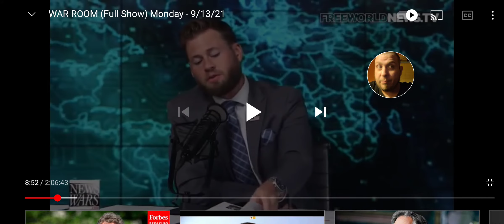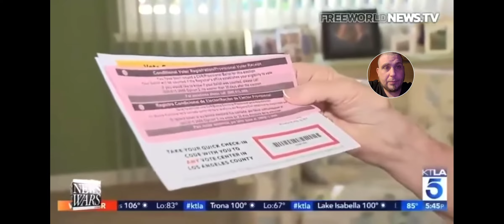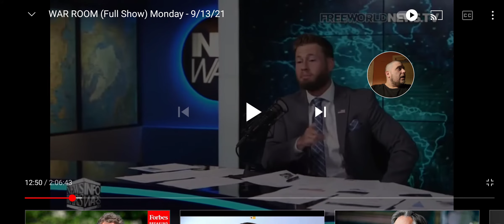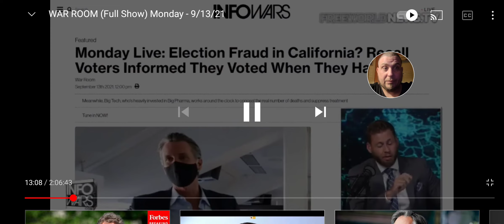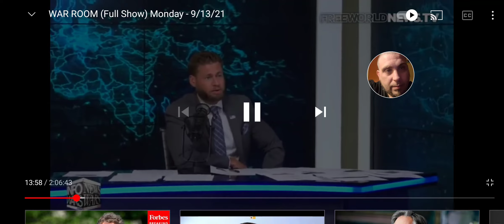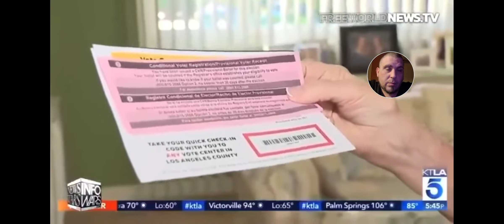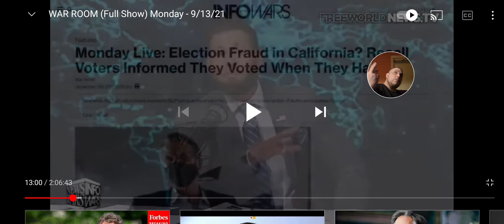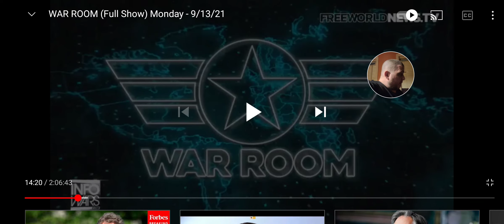CALIFORNIA RECALL WITH KID SCHEDULED TO DIE